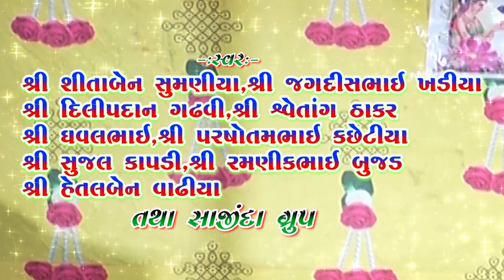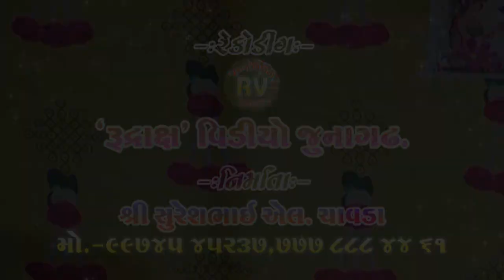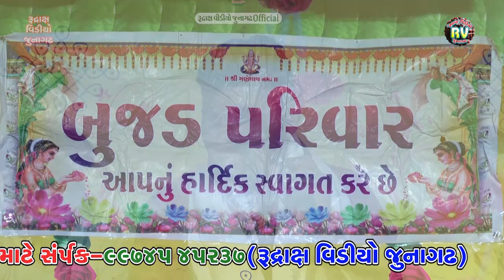શ્રી વાકોલ માતાજી નીશુભષસંગનિમિતે_ભવ્ય લોક ડાયરો